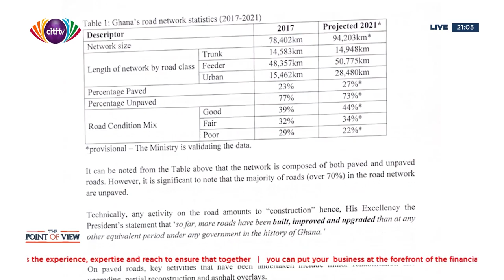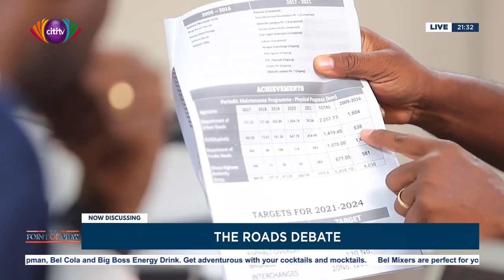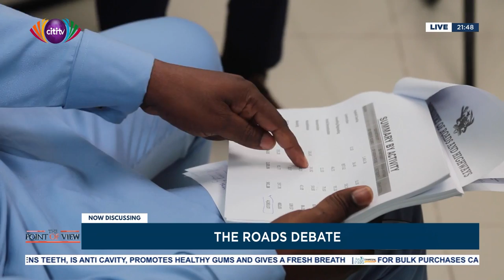The roads debate: Interview with Kennedy Osei Nyarko and Governs Agbodza | Point of View